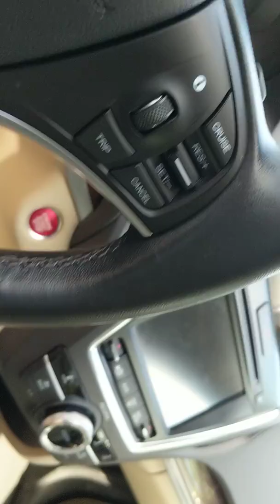Paul MDX 2016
2016 MDX